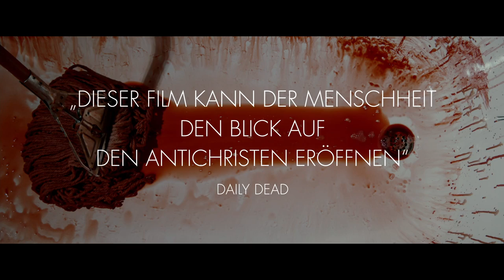Devil's Candy - Trailer Deutsch HD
Regisseur Sean Byrne debütierte mit der herrlich gemeinen Prom-Night-Farce „The Loved Ones“. Jetzt legt er eine ordentliche Spannungsschippe oben drauf – unterstützt von den Produzenten von „Blair Witch“ und „You’re Next“! Mit düsterer Bildgestaltung und Nerven zerrendem Sounddesign dringt der intensive Horrorfilm tief ins Mark. Entsprechend stilsicher gestaltet sich auch der Soundtrack mit Metallica, Slayer, Pantera, Queens of the Stone Age und Sunn O))).

Jessie (Ethan Embry) ist ein eher erfolgloser Künstler, der mit Frau und Tochter in ein absolutes Traumhaus im ländlichen Texas zieht. Bald schon beginnt das gemeinsame Leben sich drastisch zu verändern, da dämonische Kräfte im neuen Eigenheim lauern.  Ray (Pruitt Taylor Vince), der geistig verwirrte Sohn der früheren Hausbesitzer, bedroht die Familie, und gleichzeitig zieren plötzlich abscheuliche teuflische Motive die von Jessie gemalten Bilder. Schnell stellt sich heraus, dass sowohl Jessie als auch Ray von den gleichen dunklen Mächten beeinflusst werden…